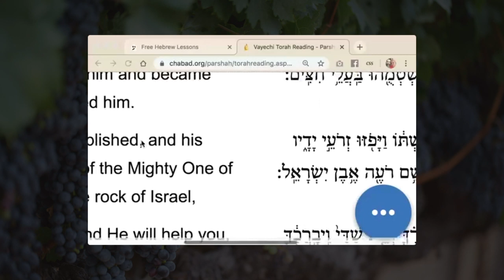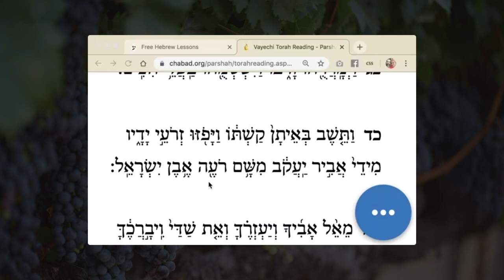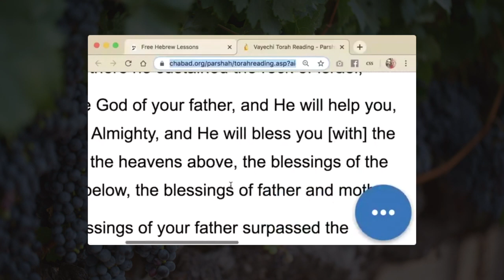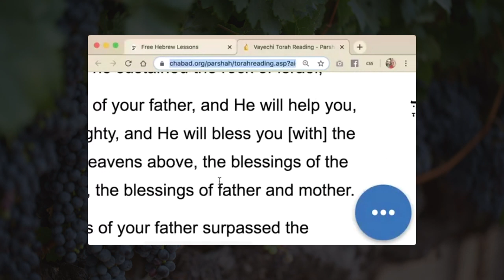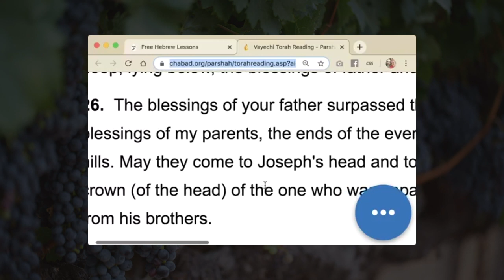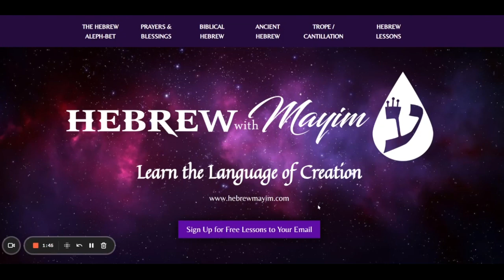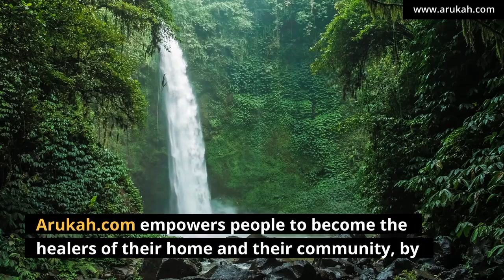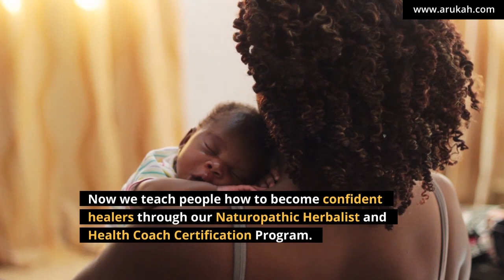Genesis 49:22-26, Parshat Vayechi, Aliyah 5 - Learn Biblical Hebrew An Aliyah a Day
Genesis 49:22 A charming son is Joseph, a son charming to the eye; [of the] women, [each one] strode along to see him.
כבבֵּ֤ן פֹּרָת֙ יוֹסֵ֔ף בֵּ֥ן פֹּרָ֖ת עֲלֵי־עָ֑יִן בָּנ֕וֹת צָֽעֲדָ֖ה עֲלֵי־שֽׁוּר:
23 They heaped bitterness upon him and became quarrelsome; yea, archers despised him.
כגוַיְמָֽרֲרֻ֖הוּ וָרֹ֑בּוּ וַיִּשְׂטְמֻ֖הוּ בַּֽעֲלֵ֥י חִצִּֽים:
24 But his bow was strongly established, and his arms were gilded from the hands of the Mighty One of Jacob; from there he sustained the rock of Israel,
כדוַתֵּ֤שֶׁב בְּאֵיתָן֙ קַשְׁתּ֔וֹ וַיָּפֹ֖זּוּ זְרֹעֵ֣י יָדָ֑יו מִידֵי֙ אֲבִ֣יר יַֽעֲקֹ֔ב מִשָּׁ֥ם רֹעֶ֖ה אֶ֥בֶן יִשְׂרָאֵֽל:
25 from the God of your father, and He will help you, and with the Almighty, and He will bless you [with] the blessings of the heavens above, the blessings of the deep, lying below, the blessings of father and mother.
כהמֵאֵ֨ל אָבִ֜יךָ וְיַעְזְרֶ֗ךָּ וְאֵ֤ת שַׁדַּי֙ וִֽיבָ֣רֲכֶ֔ךָּ בִּרְכֹ֤ת שָׁמַ֨יִם֙ מֵעָ֔ל בִּרְכֹ֥ת תְּה֖וֹם רֹבֶ֣צֶת תָּ֑חַת בִּרְכֹ֥ת שָׁדַ֖יִם וָרָֽחַם:
26 The blessings of your father surpassed the blessings of my parents, the ends of the everlasting hills. May they come to Joseph's head and to the crown (of the head) of the one who was separated from his brothers.
כובִּרְכֹ֣ת אָבִ֗יךָ גָּֽבְרוּ֙ עַל־בִּרְכֹ֣ת הוֹרַ֔י עַד־תַּֽאֲוַ֖ת גִּבְעֹ֣ת עוֹלָ֑ם תִּֽהְיֶ֨יןָ֙ לְרֹ֣אשׁ יוֹסֵ֔ף וּלְקָדְקֹ֖ד נְזִ֥יר אֶחָֽיו:

for more Biblical Hebrew lessons.

Learn how to heal yourself, your family, & your community, WITHOUT spending years on an expensive medical degree, and build a profitable, online health coaching business